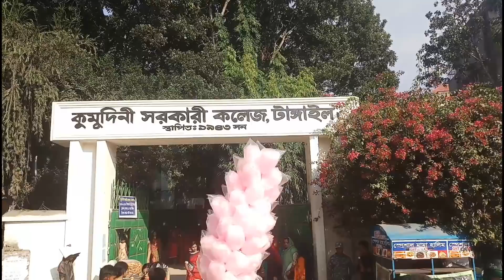Bangladeshi vlogger Toma/এ কি করল কুমুদিনী কলেজের মেয়েরা/vlog 49#Toma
Bangladeshi vlogger Toma/এ কি করল কুমুদিনী কলেজের মেয়েরা